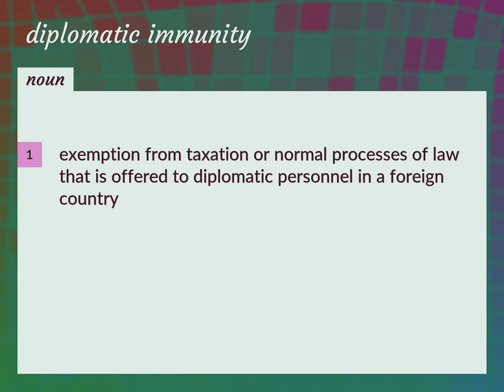Diplomatic immunity | meaning of Diplomatic immunity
What is DIPLOMATIC IMMUNITY meaning?